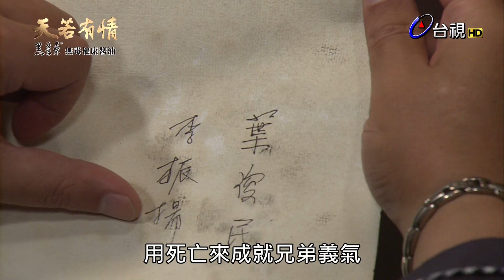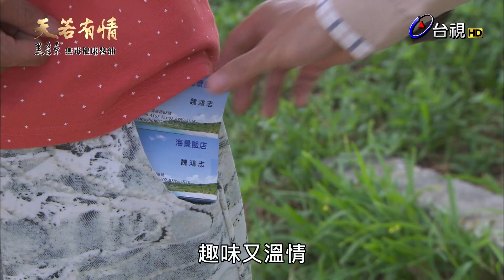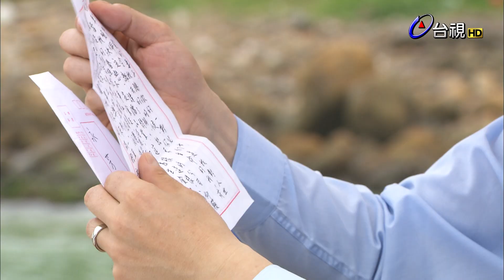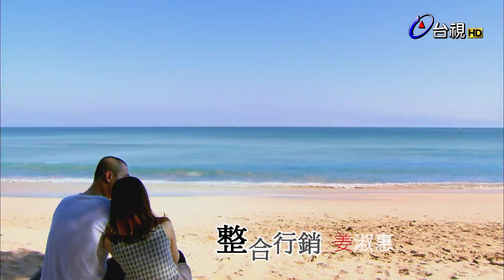【天若有情】台視首映會精采片花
一個浪子展開他奇特的報恩與報仇的行動，激盪出萬丈波瀾。一場疫情與食安風暴，從此改變許多人的命運軌跡。天底下沒有真正無可救藥的惡人，善惡總在一念之間。而人們終將以他們的善念與真情，交織出一股正向力量，扭轉一切！